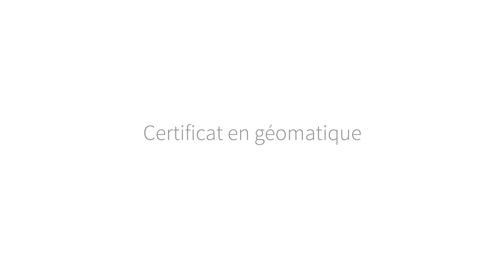Certificat en géomatique – Université Laval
Élargissez votre champ d’action grâce à cette formation en géomatique qui peut se réaliser entièrement à distance.